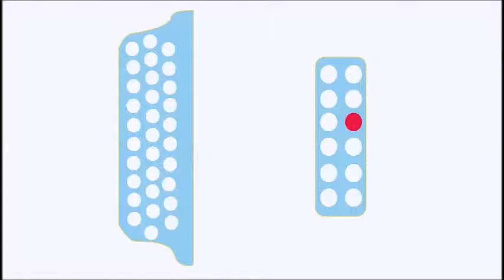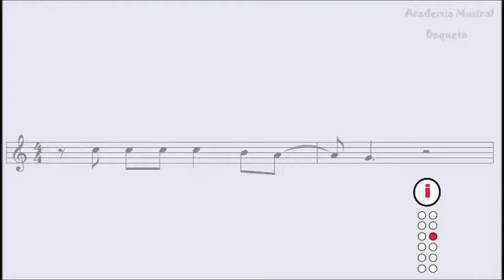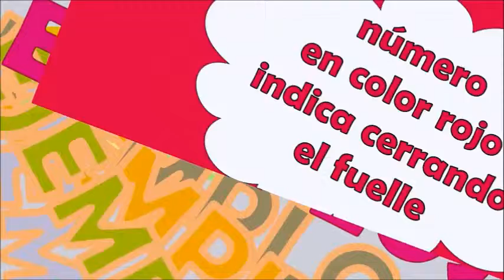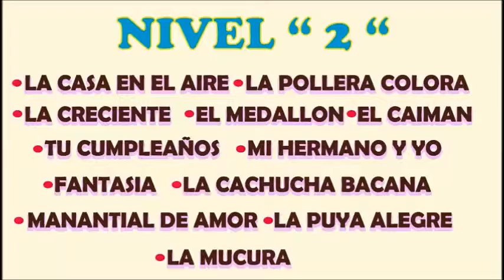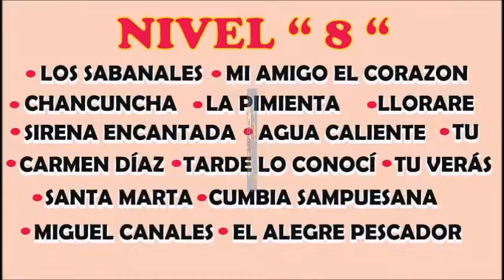Fantasía Diomédez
Hola a todos, les dejo este Tutorial para que aprendar a interpretar el acordeón desde su casa (sin profesor) !Facilmente! por medio de números PASO A PASO (Pitos y Bajos)y así puedan sacar cualquier canción vallenata.Método DIDÁCTICO Tels 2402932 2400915 Cels: 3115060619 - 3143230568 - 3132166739. Bogotá. Aprenda Paso a Paso pitos y bajos "CANCIONEROS BAQUETA" . Cra.69 P Nº 63 A 33 Constan de: